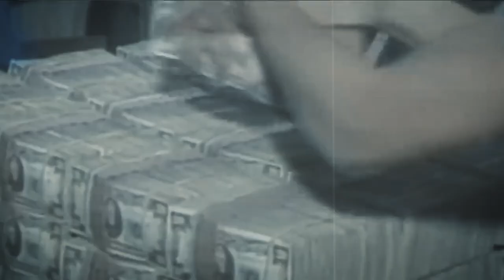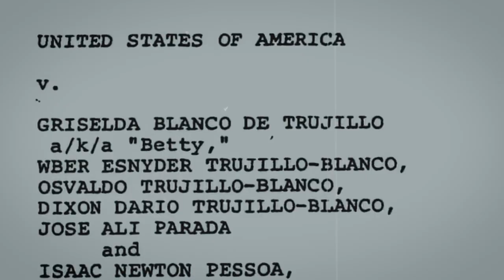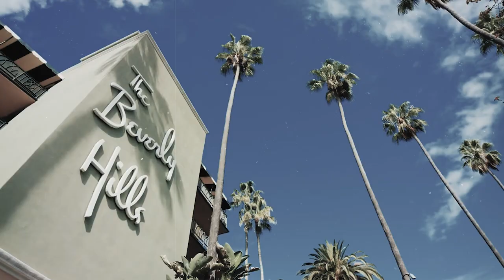Berner's Round Table Podcast: Episode #2 featuring Michael Corleone Blanco